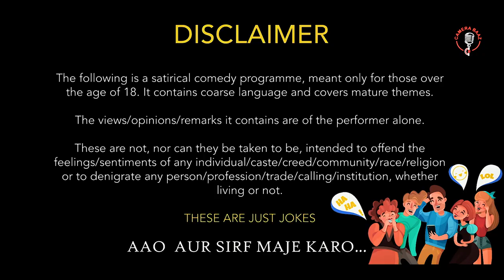Saas Bahu Serial Ft. Vibhor Choudhary || Stand Up Comedy || Camerabaaz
Chamerabaazz is a platform for all aspiring artists to showcase their talent.

NOTE: We accept all types of performances, such as Standup Comedy, Poetry sessions, Band performances, Mimicry, and many more.

Production house: M/S Camerabaaz
Founder: Sumit Kumar Tiwari
Co-Founder: Anjali

Our CAMERABAAZ app will be launching very soon.